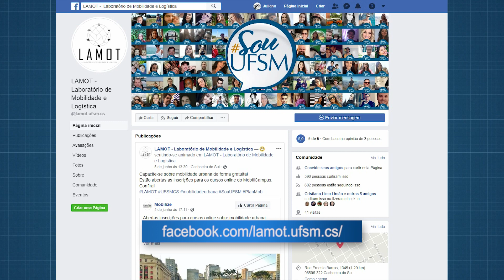Laboratório de Mobilidade da UFSM analisa experiência com Parklet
Quem passou pela rua Julio de Castilhos entre os dias 19 de maio e 5 de junho viu a estrutura em frente ao Hotel Guarani.